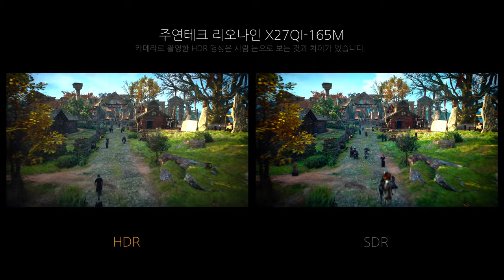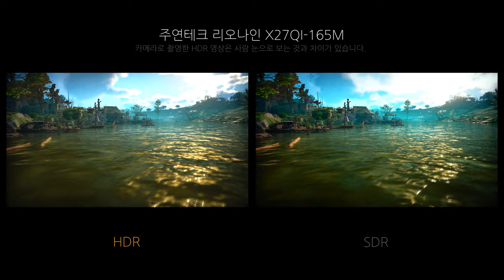Game HDR - 주연테크 리오나인 X27QI-165M